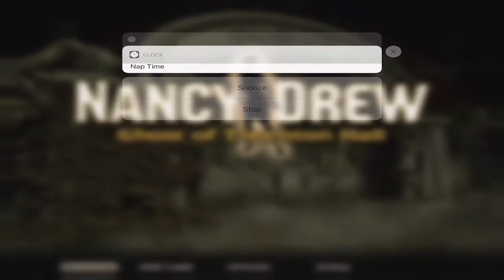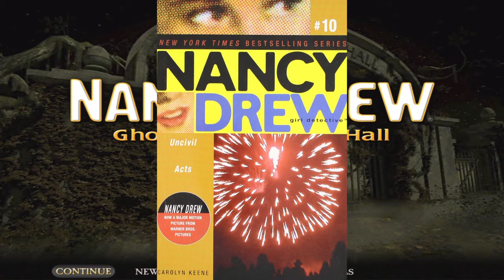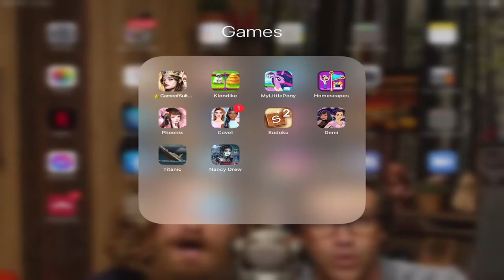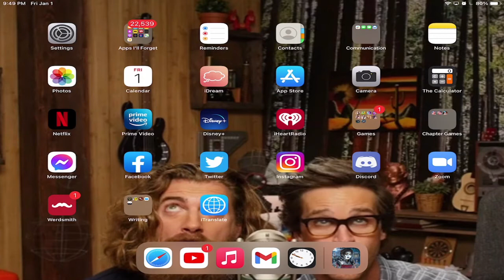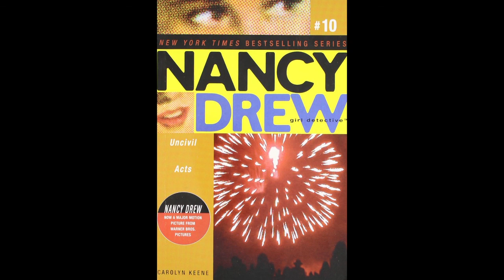I Assumed And Paid The Price... But Look - Cotton Gin! (Ghost of Thornton Hall - Mobile #8)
I remembered what library I was talking about now; it's the library of Congress. Lol. That's why I kept thinking government.

This mobile game requires iOS 7.0 or later, and costs $5.99 after an hour's worth of free gameplay. Compatible with iPad.

Side Note: Do not take carbon monoxide poisoning lightly. If ever you experience any of the symptoms, call the proper authorities. Do not wait a moment longer.